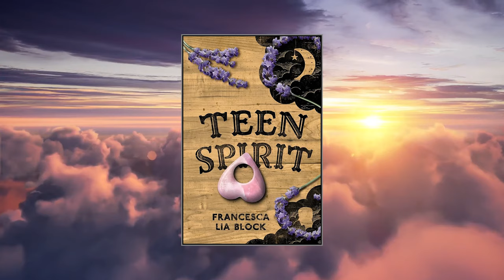Pamela Anderson's Lifestyle 2024 ★ Hobbies, House, Cars & Men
Lifestyle 2024 ★ Pamela Anderson's Net Worth 2024